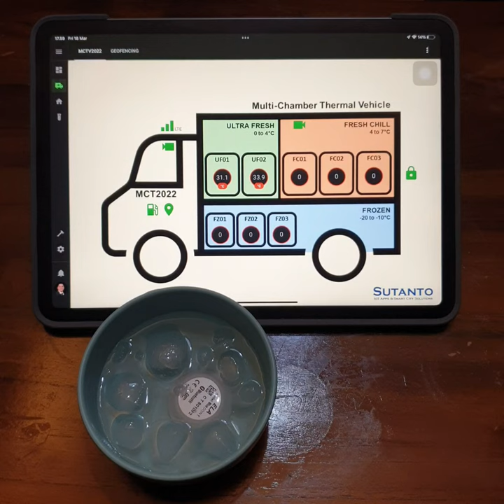Cold Chain and Bluetooth Beacon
Temperature monitoring is one of the most important topic in cold chain. Thanks to Bluetooth technology, we can now have a temperature sensor that can communicate wirelessly in a more practical way. This is a Proof of Concept PoC video about Bluetooth Beacon with Temperature Sensor, connected to an end-to-end Vehicle Monitoring System dashboard. It is an example concept of Multi-Chamber Thermal Vehicle that can be used in cold chain applications.

Benefits:
1. BluetoothBeacon with small form factor, IP68, and long battery life help to give more flexibility on installation scenario.
2. The system can expect to receive the uninterrupted broadcast data Continuously and Periodically in coverage area; simpler and less complication on receiving the data.
3. Broadcasted data are relatively easier to be processed with today's technology, such as MQTT. It helps the system integrator to monitor the whole system in a holistic way.

Enjoy the Video! I am also open for a new role and would appreciate your support.

Cheers,
Freddy Sutanto